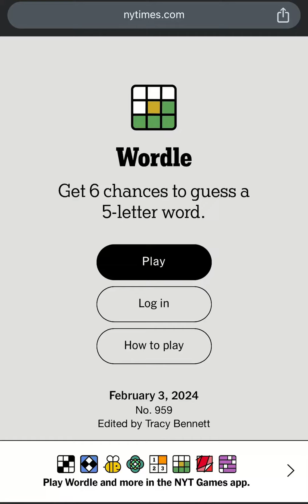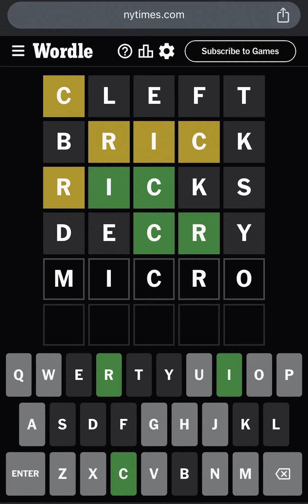Today’s Wordle 959 Answer for 02/03/2024 - Wordle February 3rd 2024 - NYT Daily Wordle Today Answer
NYTIMES WORDLE! New York Times Games Daily Wordle Today’s Puzzle Answer: February 03, 2024 Wordle February 3 2024 Wordle Feb 3 2024

EduTraGam Plays Today's Wordle Puzzle for February 3rd, 2024 (02/03/2024) - Wordle February 03, 2024 Today's Puzzle

Wordle Games! 🚨 Dear Wordle Fans or Wordlers, This is Wordle Spoiler Alert! Need Wordle Help? Hello, Wordle fans! Wondering what is Today’s NY Times Wordle Daily Puzzle 959 answer? Wordle February 03, 2024 Hints & Clues! 🚨

Wordle Answer February 03, 2024. Wordle Game 03 February 2024 Answer! What is Today’s Wordle Answer? - Wordle Answer Hint Today is MICRO - Wordle February 03

How CLOSE is your Wordle Guess! - New York Times Games Today’s WORDLE #959 Answer for February 03, 2024 - Wordle 959 - Today’s Wordle February 3rd 2024 - Today Wordle Answer - What is the Wordle for Today? What's the Wordle Today? What is Today's Wordle? What is the Wordle for the 3rd of February? What is the Wordle for the February 3rd? What is the Wordle for Today February 03? What is the Wordle for Today 3rd of February? Is there a free version of Wordle? What's the Wordle of the Day? Wordle Splendid Wordle Magnificent Wordle Impressive Wordle Great Wordle Phew Solution! Wordle Solve!

Wordle in a Minute - 3rd February 2024! Wordle Puzzle of the Day for Wordle 3rd February, 2024. How to Play Wordle Game! Wordl! How to Win at Wordle Every Single Time! Daily Wordle Strategy! Wordle Speedrun! Google Wordle! Worldle! Wordle New York Times Today’s Game! Wordle Among Us! US Presidents Play Wordle! Wordle Today Empty Apartment! Wordle Today Doug! Wordly! Daily Wordle Puzzle Today! Wordle Daily Puzzle! Wordle How to Play! Wordle How to Win! Best Wordle Strategy! Wordle Best Strategy! How to Win Wordle!